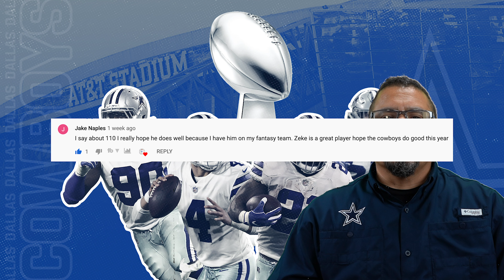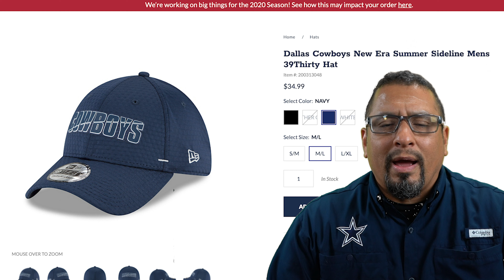Sept 20th NFL Dallas Cowboys Free Gear Giveaway!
Hello everyone and welcome back to my Second Season of Free NFL Dallas Cowboys Gear Giveaways! My giveaways are on a weekly basis and are not sponsored.  Which means that I do this as a hobby and enjoy sharing the excitement for our team throughout the season.